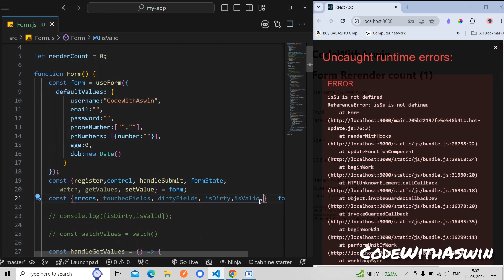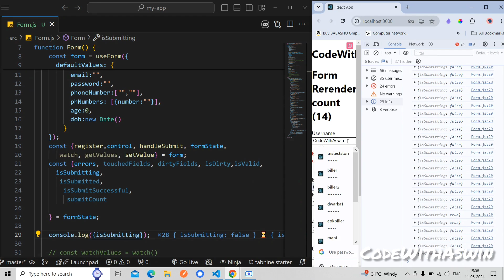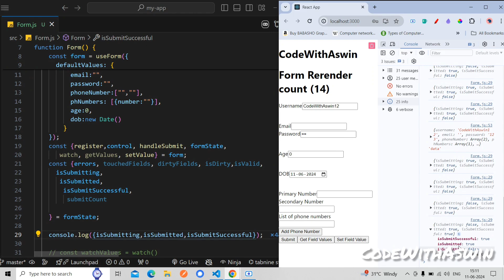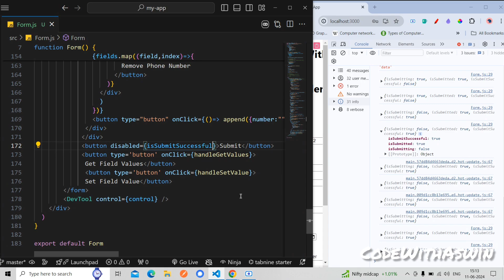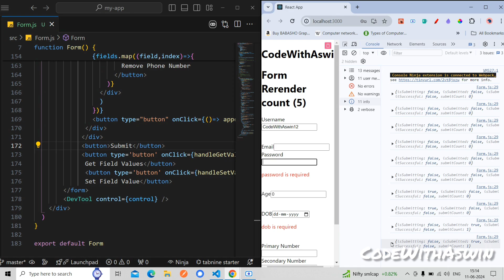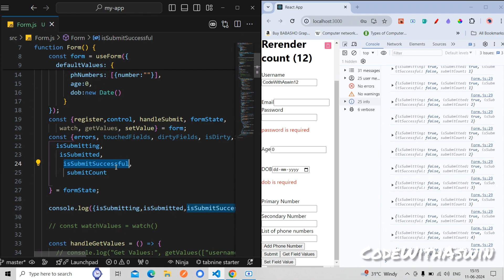#24 REACT HOOK FORM 📝 - FORM SUBMISSION STATE 📋🚀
📋🚀 Managing Form Submission State in React Hook Form | Tutorial 2024 | Tamil codewithaswin 🌟🔧

In this comprehensive video, we dive into managing form submission state using React Hook Form. Whether you're a beginner or an experienced developer, this tutorial offers practical insights into tracking and handling the submission state to enhance your form's reliability and user experience. Join me as we explore the best practices for managing form submission state with codewithaswin! 🚀📋